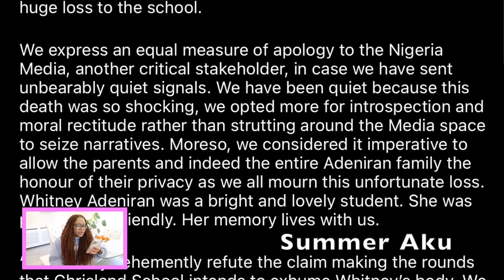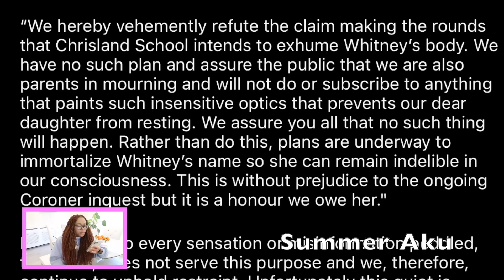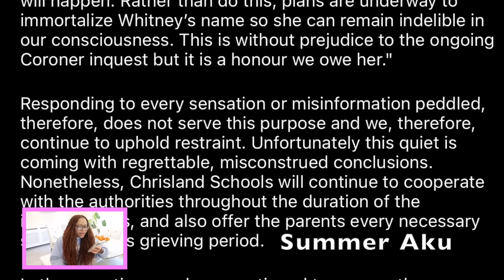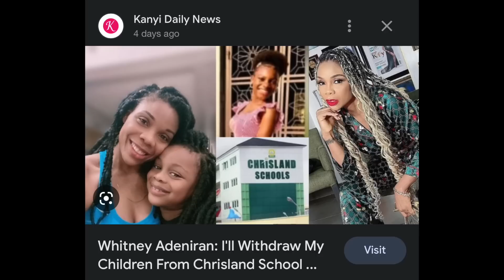Finally Christland School Speaks - Is This The Confession Everyone Was Waiting For?